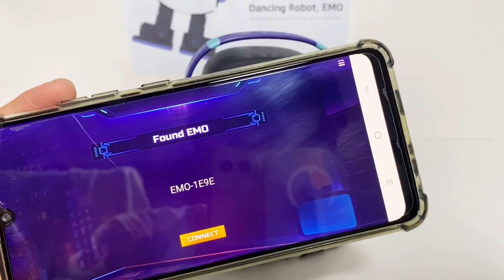This Cute Guy's a Cool Little Dance Machine....😂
Hello guys!! Welcome to Dr. EMO!! Today, I'm gonna turn some electronic music in Emo's app on and let Dr. Emo dance to it!!
It's gonna be super cool...